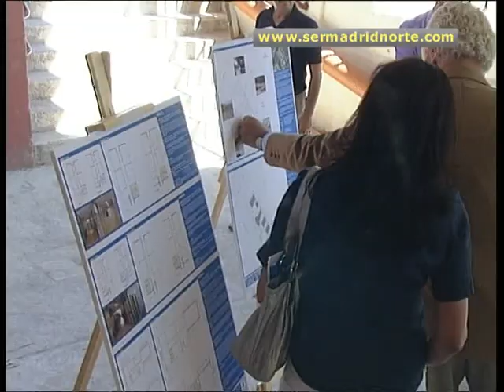El alcalde de Alcobendas visita las obras de reforma integral en tres centros públicos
El Ayuntamiento aprovecha el verano para realizar las obras más importantes del Plan de Mejoras en los Colegios Públicos que, a lo largo de la legislatura, invertirá 12 millones de euros en la modernización de las instalaciones y dotaciones de los 15 centros públicos de la ciudad y la mejora de la calidad de la educación pública. Su alcalde, Ignacio García de Vinuesa, se ha acercado a comprobar 'in situ' las reformas de los colegios Miguel Hernández, Valdepalitos y Castilla.